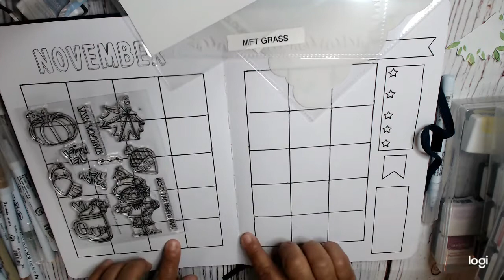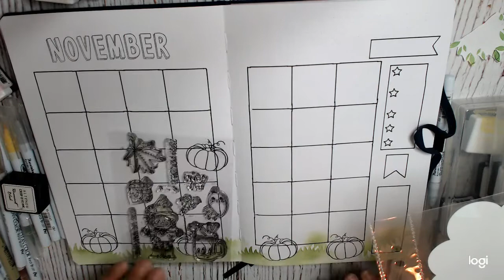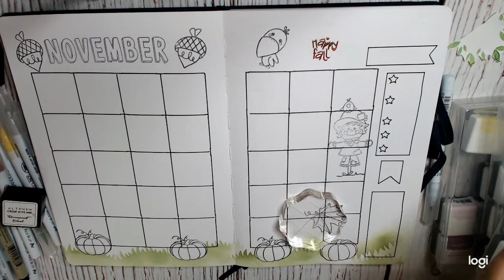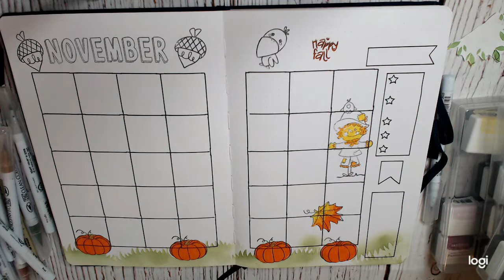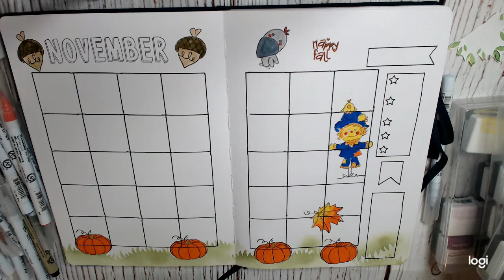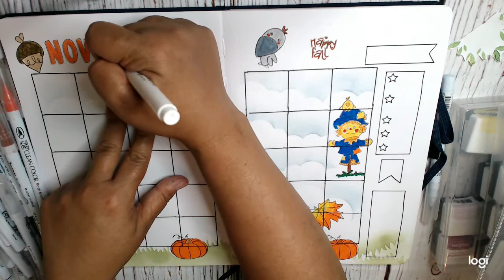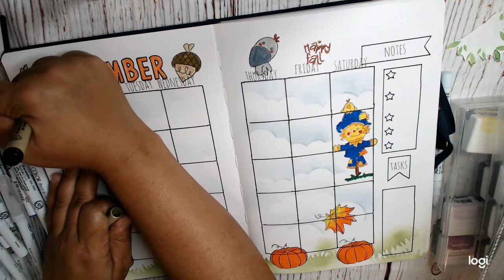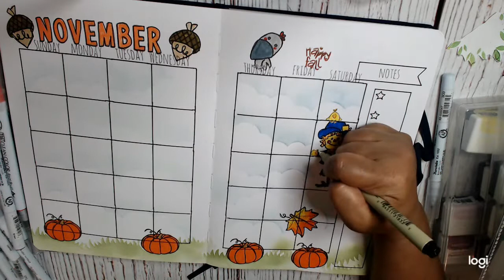Work Planner Process #8 Archer and Olive